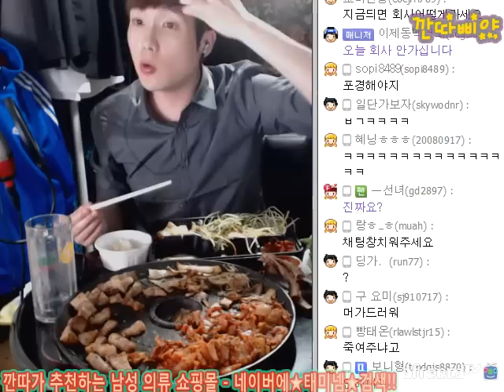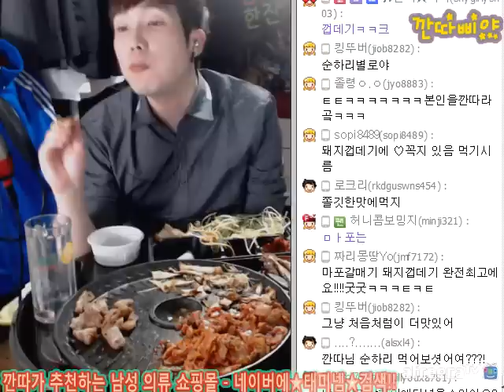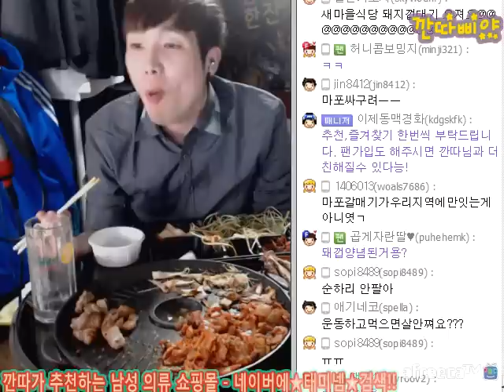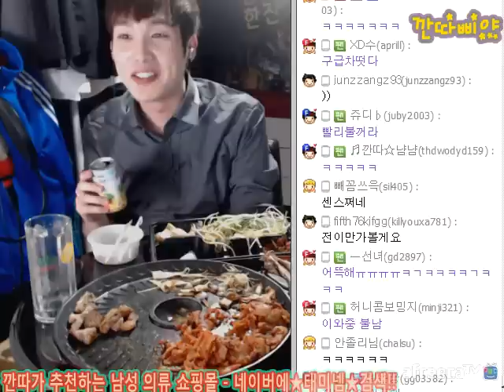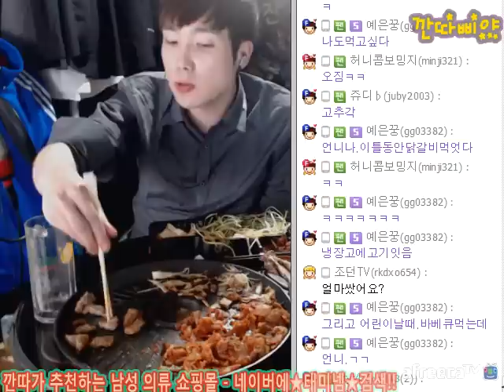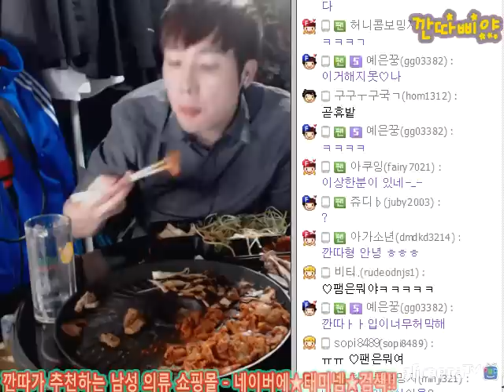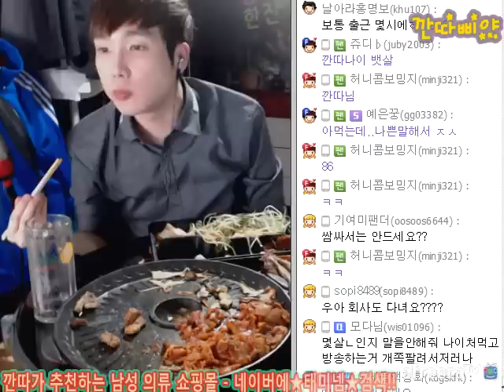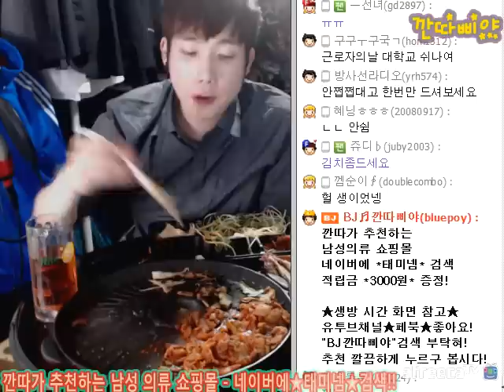BJ깐따삐야 고기먹방:3#삼겹살+폭립